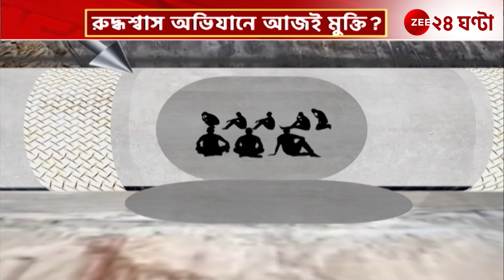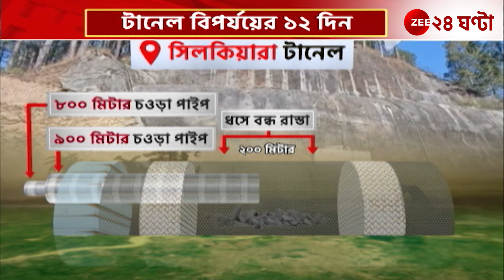Uttarkashi Tunnel Collapse: উত্তরকাশীর সুড়ঙ্গে রুদ্ধশ্বাস উদ্ধারকাজ, আজই কী মুক্তি? | Zee 24 Ghanta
Uttarkashi Tunnel Collapse: উত্তরকাশীর সুড়ঙ্গে রুদ্ধশ্বাস উদ্ধারকাজ, আজই কী মুক্তি? দেখুন কীভাবে চলছে এই উদ্ধার কাজ... | Zee 24 Ghanta